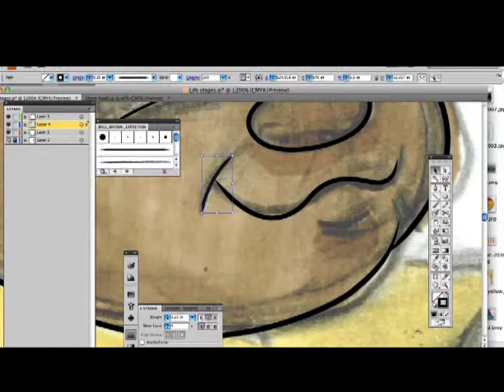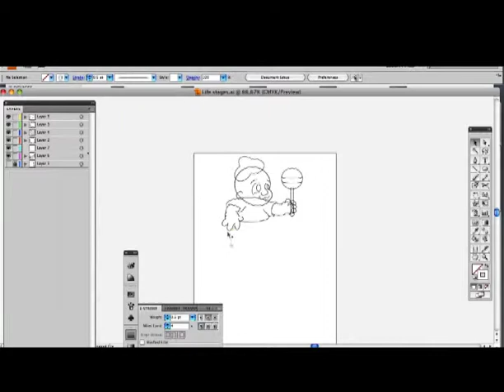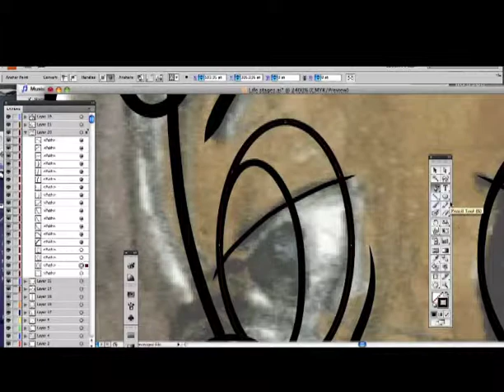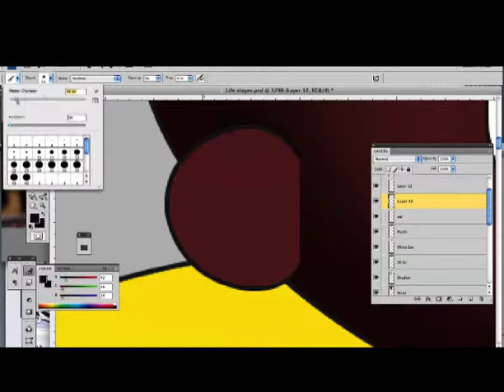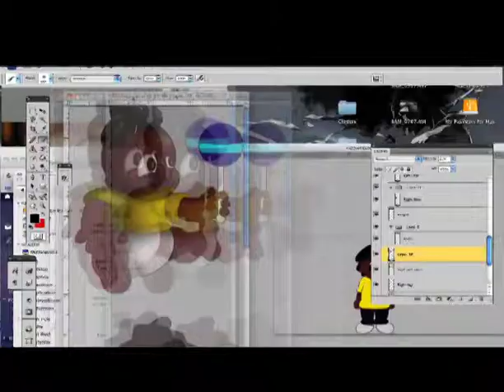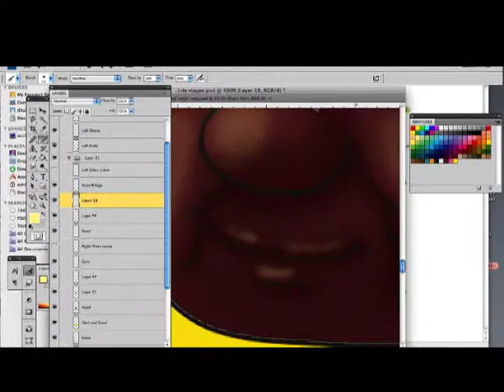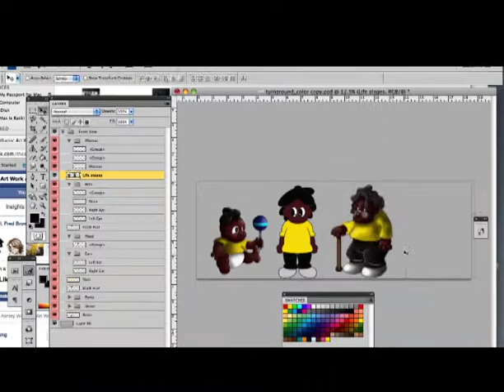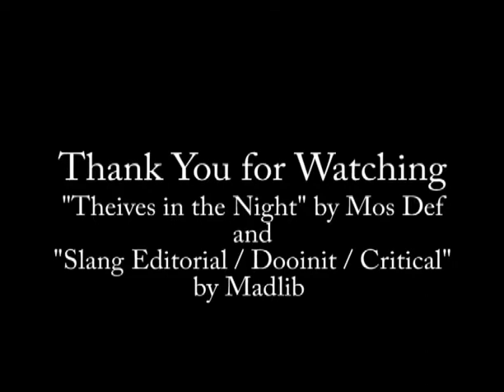Life Stages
I decided to do a little shading this time and I think that it came out okay. I still need work though.

Oh and before you say anything, yes, I do realize that I spelled "Thieves" wrong. But this video took hours to render and it would be a pain to go back and fix it.

            "Slang Editorial/ Dooinit/ Critical" by Madlib